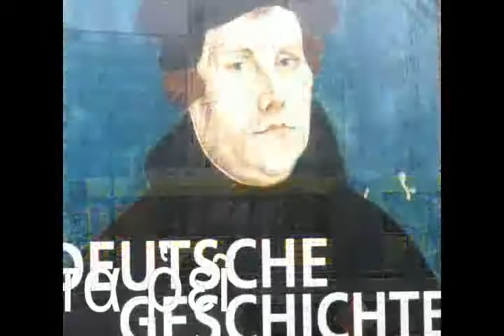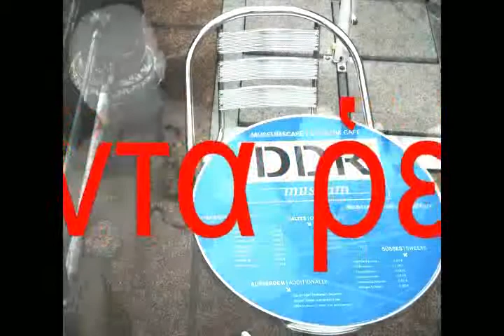BERLIN 2008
BERLIN 2008 – © Rainer Schulz München / Berlin 2008 / 2010
Melancholisch verwunderter Tagebucheintrag aus früher Zeit (Video-Qualität: dementsprechend)